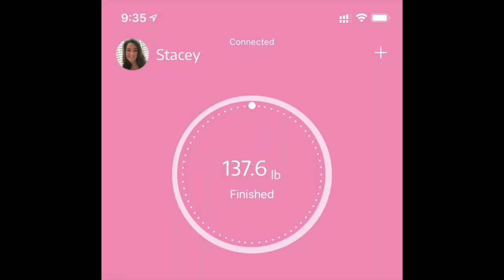Week 108 Keto Update, Christmas, Air Fryer, Griddler, Basement and more ;)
Griddler we LOVE
Ommo Air Fryer - it's been great!
Laundry Room Rug
Misc Dryer Repair Parts, FIX your dryer!

So we had a nice Christmas, just us 4 had a wonderful meal but didn't blow it on keto, Stacey wants to try granola in the air fryer soon, we replaced our griddler, fixed our dryer, talked about finishing our basement, and just in general doing our weekly check-in on weights etc.

Hope everyone has a great Holiday and gosh I sure hope 2021 brings us brighter days.

Bill :)

Mailing Address:
Bonsai Keto